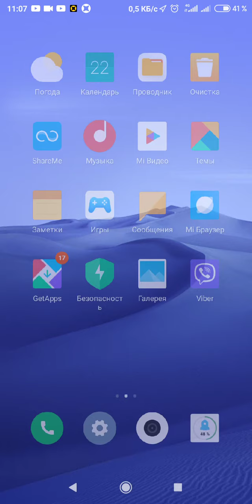Яндекс GO / Фото контроль авто. Шёл второй день....